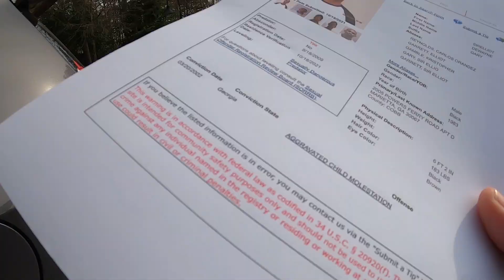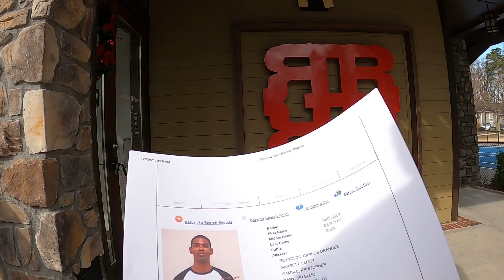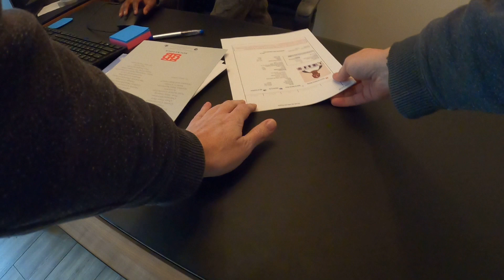Tater Tot informing a apartment complex about a Child Sex Predator hiding in their community. Part 1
Tater Tot informing a apartment complex about a Child Sex Predator hiding in their community .While a Registered Sex Offender is on probation is the only time they have to tell a apartment complex that they are a registered sex offender.